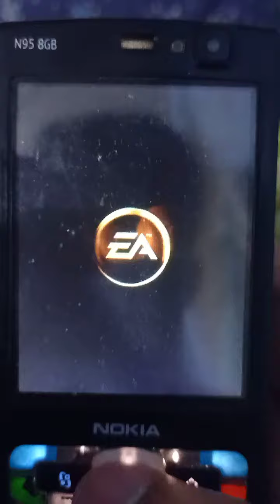Need for speed, Nokia n95 Gaming, Lost 1st race#retroboy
⭐Hi 👋

⭐I'm faraz, Nokia Lover😍

⭐I used to play nokia java games in my 16s and 17s. Good times😌

⭐These games Are my Favourite one
It was very hard for me to Download these  n gage games 😅

⭐People think that n gage games are only played on nokia n gage consoles , Actually , n gage was a nokia gaming department and games are called n gage games. These n gage games can be played on nokia n series , e series and other nokia flagship devices at that time (about 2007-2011)